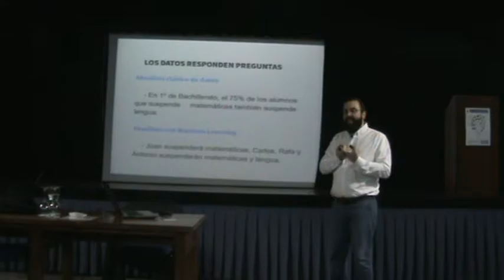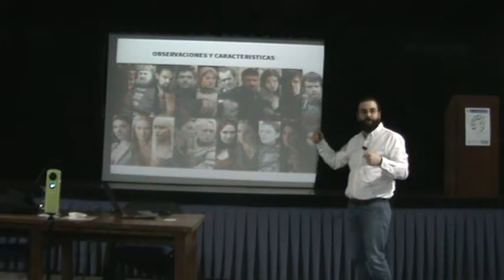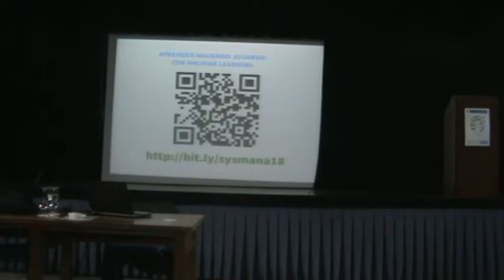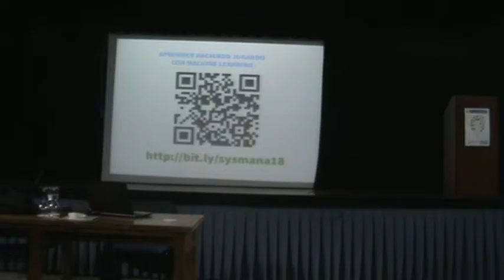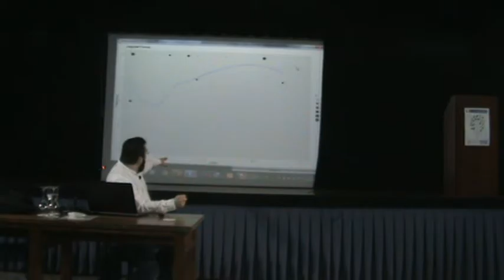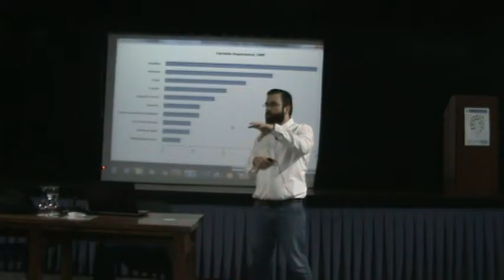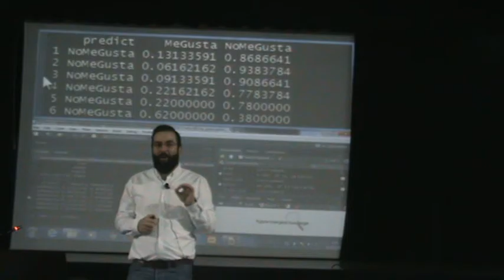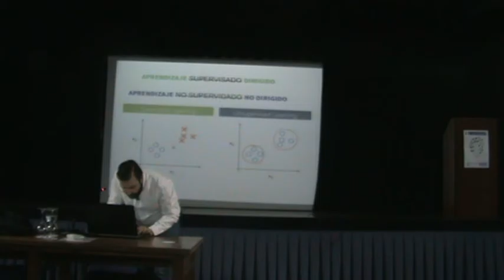Cómo construir un modelo predictivo con Machine Learning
Entre todos contruiremos un modelo predictivo. Un grupo de alumnos será nuestro conjunto de datos de entrenamiento con los que entrenaremos el modelo. Una vez construido el modelo otro grupo de alumnos lo testeará y determinaremos su rendimiento. Finalmente veremos un modelo real aplicado en San Juan de Dios para predecir el absentismo a consulta.
Ponente: Raúl Valentín   (Responsable de sistemas en Hospital S. Juan de Dios)  - @ValentinRaul